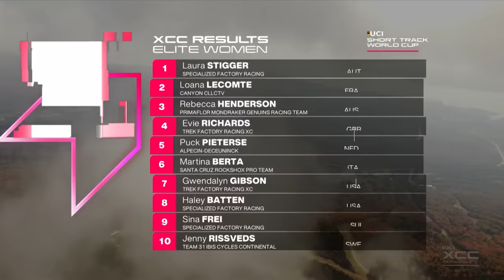Mont Sainte-Anne Elite Women Short Track Finals | XCC Cross Country Highlights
The women's 2023 Short Track Final is upon us and Mont Sainte-Anne is the host. This is an incredibly fast and powerful XCC course, favouring riders who are no stranger to attacking moves and elbow to elbow racing. Lets find out how the racers got on.